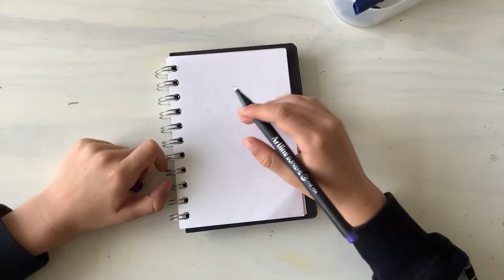How to draw enoki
I love to draw